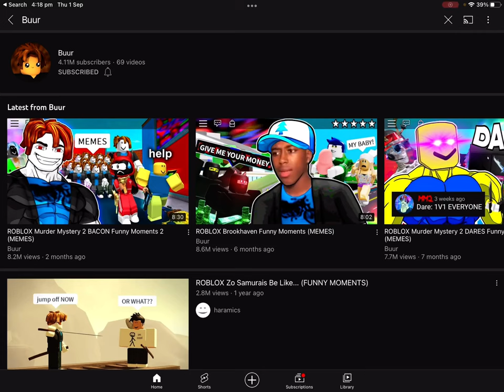Why buur doesn’t upload anymore